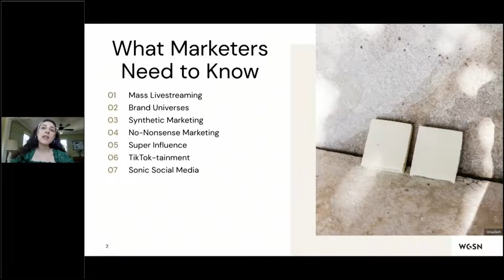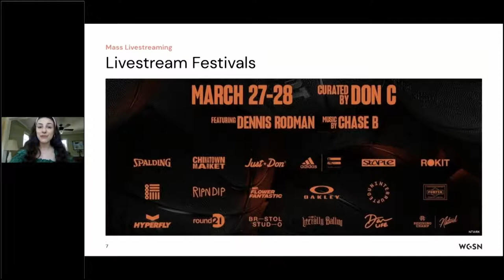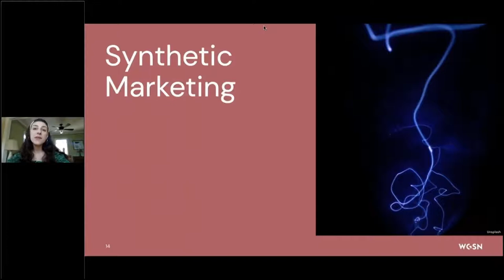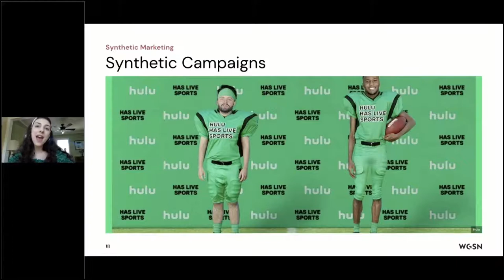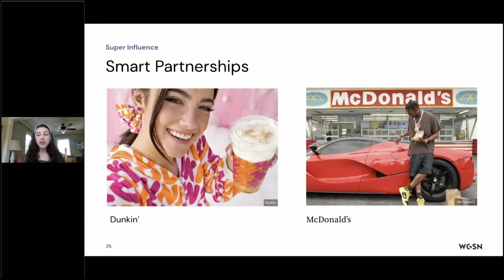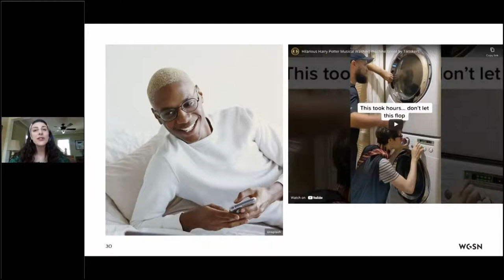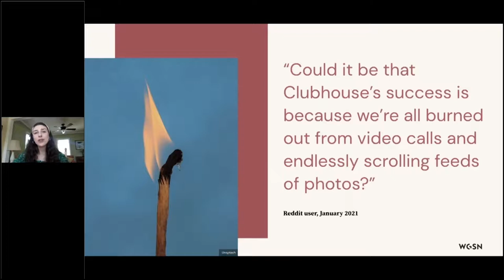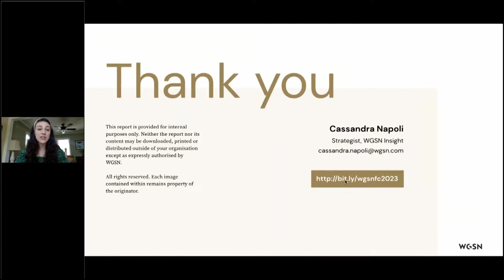Marketing Forecast 2021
Cassandra Napoli | WGSN.

WGSN's signature Marketing Forecast is the essential guide to the key trends that will impact brands in the year ahead.